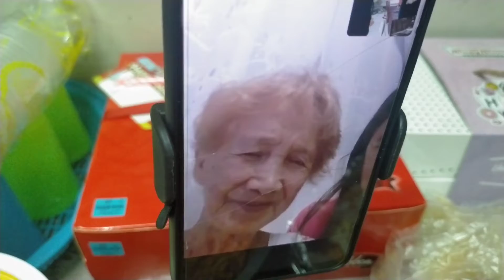Birthday of my Niece - Wish ko lang